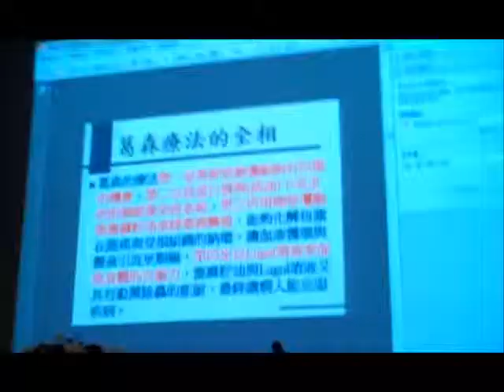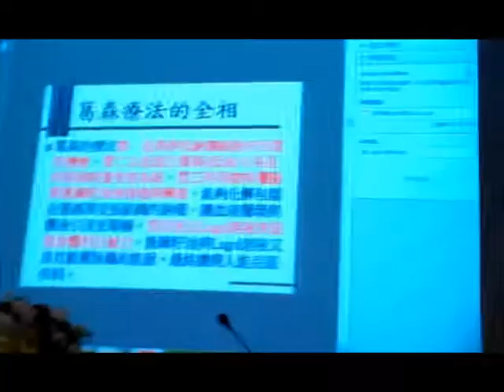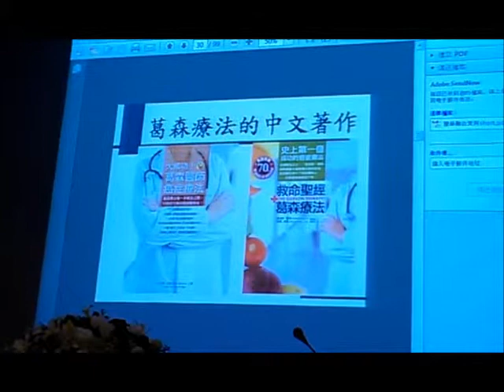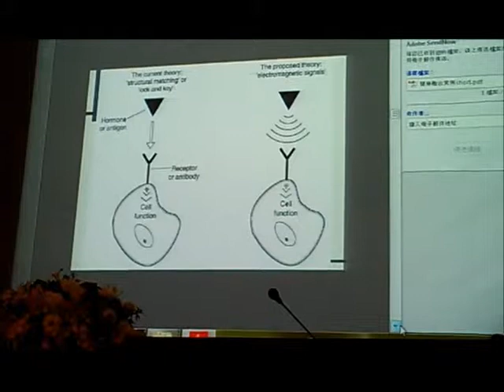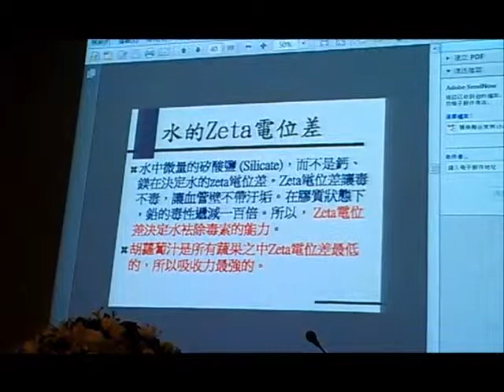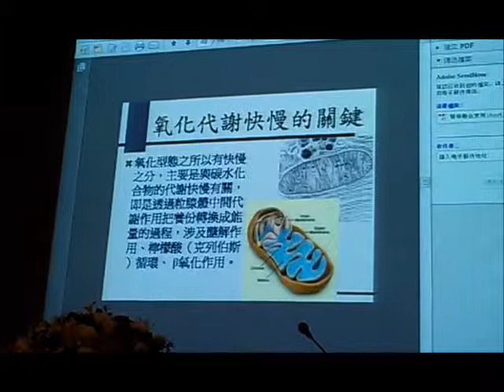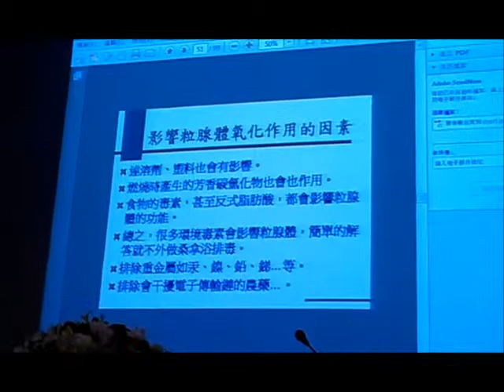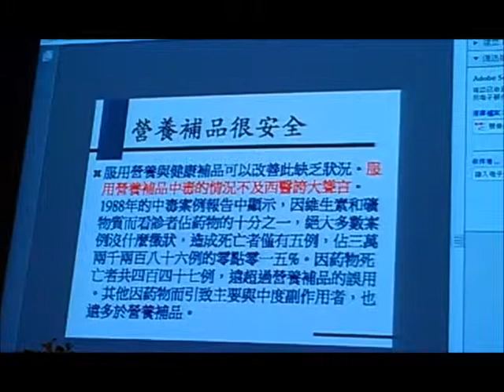2593 1我的影片